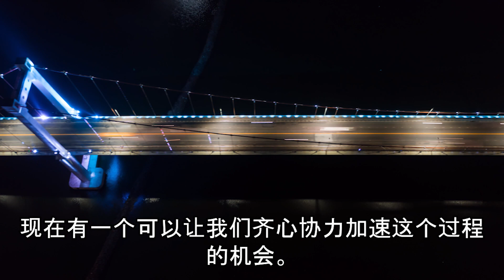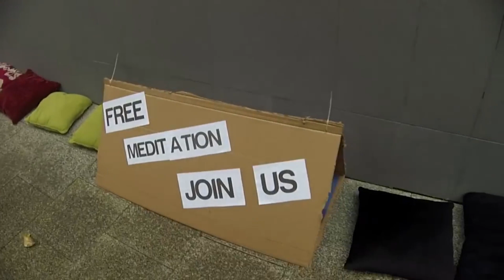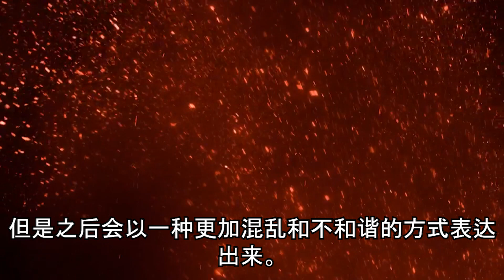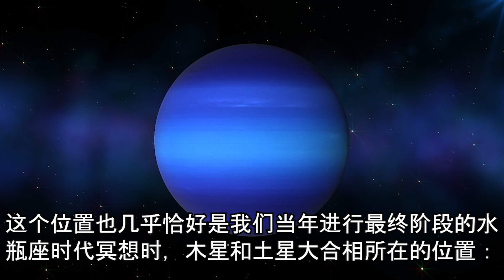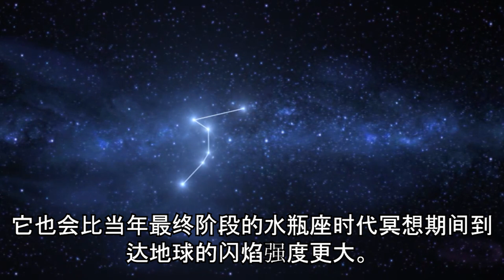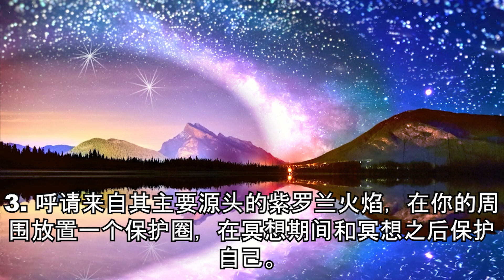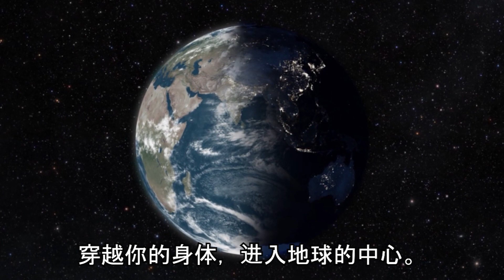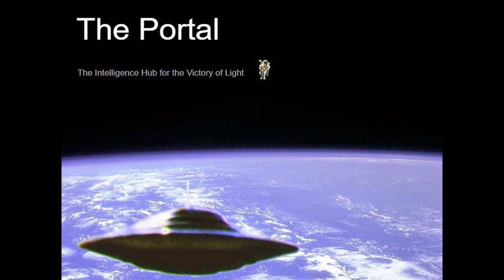圣光门户开启 – Chinese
这是迄今为止我们在地球上生活以来最强大的地球能量激活！

我们会在3月23日开始感受到圣光门户的浪潮，那也是冥王星时隔200多年后首次进入水瓶座的时间，圣光浪潮会在5月1日冥王星开始逆行时达到巅峰，然后开始缓慢下降，一直至6月11日，冥王星再次离开水瓶座.
因此，圣光门户开启冥想会把水瓶座时代的能量提升到一个新的水平。

此外，在门户开启的那刻，冥王星会与位于双子座0度18分的昴宿六（位于昴宿星团的我们本星系的中央太阳）和位于天秤座1度14分的M87星系（室女座星团的一个主要星系，作为我们宇宙这个扇区的银河之爱的源头）形成一个精准的大三角。这个星象大三角将带给地球极其强大的宇宙之爱能量，从而让来自银河中心的能量开始自由地流向我们的地球。宇宙之爱的能量闪焰源自室女座超星系团的M87星系，它比当年AION门户开启时到达地球的闪焰强度要强大得多。它也会比当年最终阶段的水瓶座时代冥想期间到达地球的闪焰强度更大。

从3月23日至6月11日，冥王星位于水瓶座的整个期间，这个星象大三角都会处于活跃的状态。冥王星位于水瓶座，象征着正面的外星种族对第一次接触的集中努力，昴宿星人在其中发挥着非常积极的作用。

我们将会在最佳时刻，也就是对全人类产生最重大积极影响的那刻进行圣光门户开启冥想。
不同时区的时间如下：洛杉矶是太平洋夏令时5月1日上午10:06，相对应的，丹佛是美国东部时间当天的上午11:06，芝加哥是美国东部时间下午12:06，纽约是美国东部时间下午1:06，伦敦是英国夏令时的下午6:06，巴黎是欧洲中部夏令时的下午7:06，开罗是东欧时间晚上8:06；对台北和北京来说，是中央标准时间（东八区）5月2日凌晨1:06，对东京来说是日本标准时间5月2日凌晨2:06，对悉尼来说是澳大利亚东部标准时间5月2日凌晨3:06.

冥想指南（建议冥想时间为二十分钟。）：

1. 用自己的技巧把自己带到一个放松的意识状态。

2. 用坚定的意念宣告，要用这次的冥想，帮助开始圣光门户。

3. 呼请来自其主要源头的紫罗兰火焰，在你的周围放置一个保护圈，在冥想期间和冥想之后保护自己。呼请紫罗兰火焰转化一切不服务于圣光的人事物。

4. 观想宇宙中央太阳发射出一道洁白明亮的圣光，观想圣光穿越这个宇宙所有星系的中央太阳，也流经进入M87星系的中央太阳。然后观想这道圣光激活了银河中央太阳，进入我们的银河系，然后进入我们的太阳系，穿越我们太阳系内所有的光之存有，穿越地球上所有的众生，穿越你的身体，进入地球的中心。

5. 观想这道圣光转化地球上所有残存的黑暗，疗愈所有的不平等，终结所有的战争，消除所有的贫困，并给全人类带来富足丰盛。观想全人类伟大的灵性觉醒，并与正面外星种族建立接触。观想一个全新的伟大宇宙周期水瓶座时代的开启，为地球上所有众生带来纯净的圣光、大爱和幸福。

音乐：BEYOND IMAGINATION | Beautiful Inspirational Uplifting Orchestral Music | Epic Music Mix